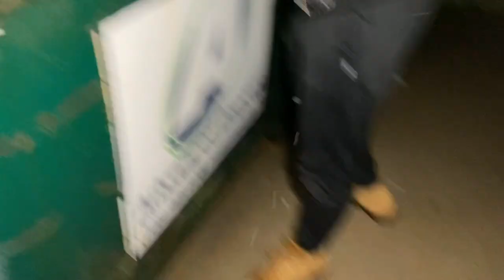BEST FIND YET! INSANE DUMPSTER DIVE: VERIZON CELLPHONE STORE!!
HOW COULD THIS BE TRASH!! WHAT ME AND @AbandonedExplorationSquad FOUND TONIGHT WHILE DUMPSTER DIVE OUR LOCAL VERIZON DUMPSTER!!??